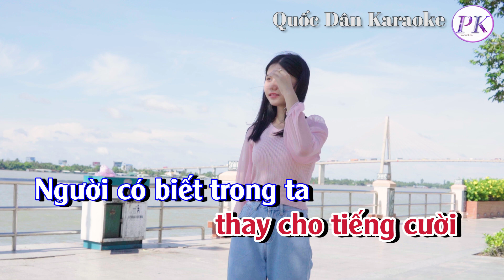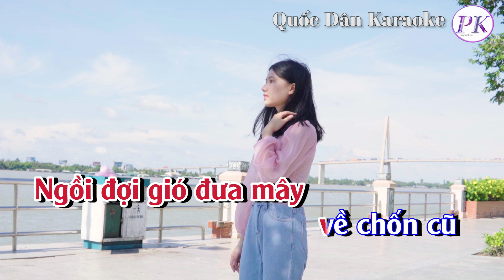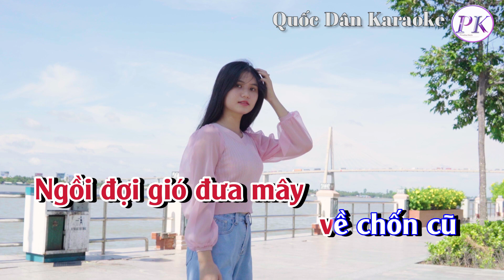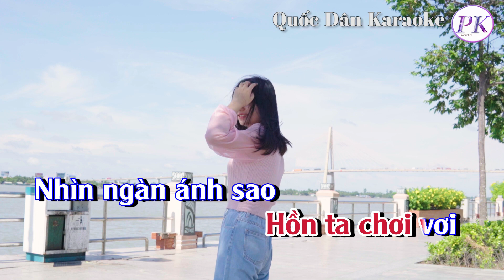Karaoke Tình Mãi Theo Ta | Rumba | Tone Nữ (Bm,Tp:90) | Quốc Dân Karaoke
✪ Lyrics:
Đừng từ giã
đêm nay hỡi người
Một lời nói
cho hồn rã rời
Giọt nước mắt
lăn trên bờ môi
Đừng vội vã
chia lìa giữa đời
Một tiếng khóc
thay cho tiếng cười
Người có biết trong ta
hồn đang tả tơi

Mùa hạ đã trôi
trôi về dĩ vãng
Mùa vàng cuốn đi
đi vào quên lãng
Ngồi đợi gió đưa mây
về chốn cũ
Về đâu hỡi người ơi

Vì lòng đã xa
xa màu đông tới
Thì còn giữ cho nhau
lời yêu cuối
Mộng mị khát khao
tâm hồn yêu đuối
Hồn ta chơi vơi

Nhìn ngàn ánh sao
khuya giữa trời
Một ước muốn
trong đêm sáng ngời
Dòng ký ức
trong ta còn khơi
Tình là những
dứt day tháng ngày
Là gặp gỡ
 chia tay chốn này
Mà tình mãi theo ta
về trong mộng say…